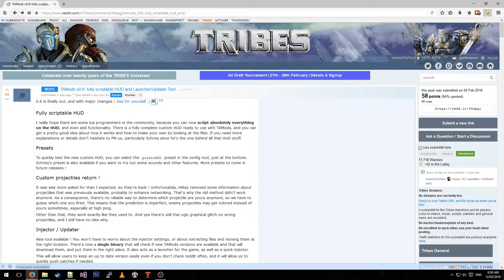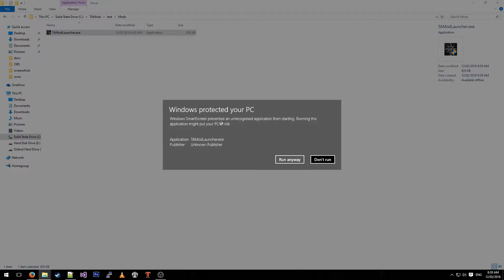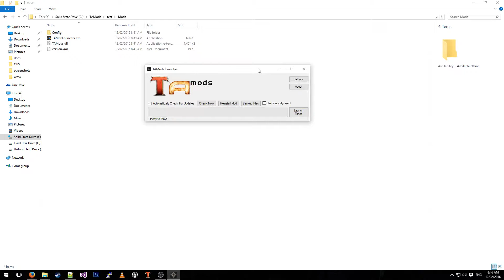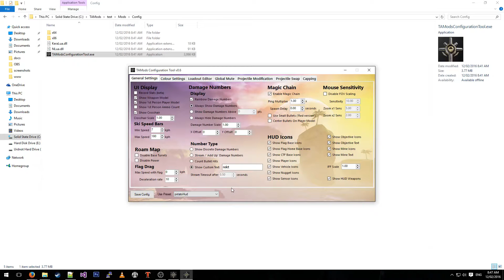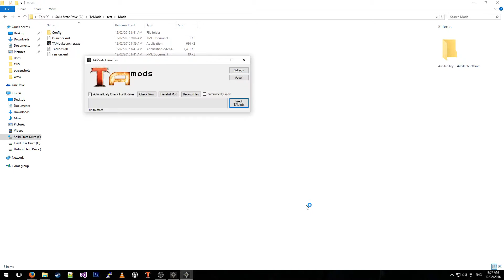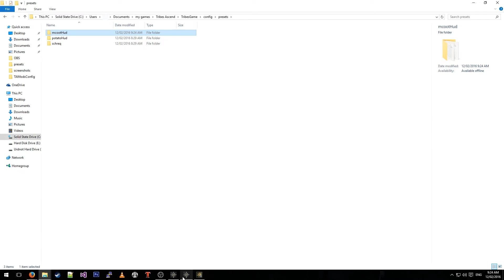TAMods Basic Install Guide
A basic guide to getting TAMods running and working with Tribes: Ascend.

Also includes a section on installing a custom preset.

The custom Hud I used at the end of the video can be downloaded